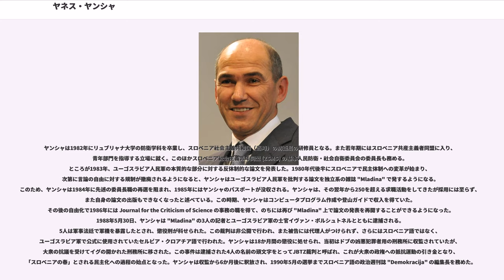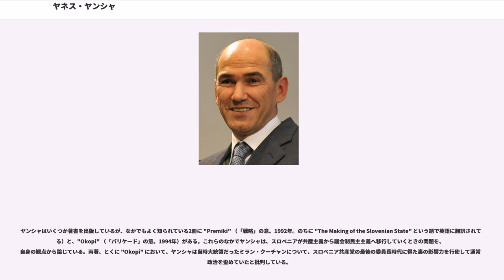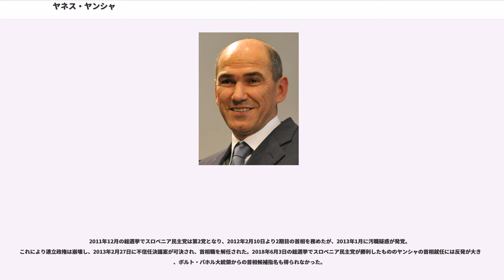ヤネス・ヤンシャ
ヤネス・ヤンシャ（Janez Janša、1958年9月17日 - ）は、スロベニアの政治家。同国首相（第6・8代）を務めた。スロベニア民主党党首（1993年より）。

ヤンシャは1982年にリュブリャナ大学の防衛学科を卒業し、スロベニア社会主義共和国（当時）の防衛局の研修員となる。また若年期にはスロベニア共産主義者同盟に入り、青年部門を指導する立場に就く。このほかスロベニア社会主義青年同盟 (ZSMS) の基本人民防衛・社会自衛委員会の委員長も務める。ところが1983年、ユーゴスラビア人民軍の本質的な部分に対する反体制的な論文を発表した。1980年代後半にスロベニアで民主体制への変革が始まり、次第に言論の自由に対する規制が撤廃されるようになると、ヤンシャはユーゴスラビア人民軍を批判する論文を独立系の雑誌 "Mladina" で発するようになる。このため、ヤンシャは1984年に先述の委員長職の再選を阻まれ、1985年にはヤンシャのパスポートが没収される。ヤンシャは、その翌年から250を超える求職活動をしてきたが採用には至らず、また自身の論文の出版もできなくなったと述べている。この時期、ヤンシャはコンピュータプログラム作成や登山ガイドで収入を得ていた。その後の自由化で1986年には Journal for the Criticism of Science の事務の職を得て、のちには再び "Mladina" 上で論文の発表を再開することができるようになった。1988年5月30日、ヤンシャは "Mladina" の3人の記者とユーゴスラビア軍の士官イヴァン・ボルシュトネルとともに逮捕される。5人は軍事法廷で軍機を暴露したとされ、懲役刑が科せられた。この裁判は非公開で行われ、また被告には代理人がつけられず、さらにはスロベニア語ではなく、ユーゴスラビア軍で公式に使用されていたセルビア・クロアチア語で行われた。ヤンシャは18か月間の懲役に処せられ、当初はドブの凶悪犯罪者用の刑務所に収監されていたが、大衆の抗議を受けてイグの開かれた刑務所に移された。この事件は逮捕された4人の名前の頭文字をとってJBTZ裁判と呼ばれ、これが大衆の政権への抵抗運動の引き金となり、「スロベニアの春」とされる民主化への過程の始点となった。ヤンシャは収監から6か月後に釈放され、1990年5月の選挙までスロベニア語の政治週刊誌 "Demokracija" の編集長を務めた。

1989年、ヤンシャは最初期の反体制派政党の1つである"スロベニア民主連合" (SDZ) の創設に携わり、初代副党首に就任、のちに党評議会の議長となる。1990年5月に最初の自由選挙が実施され、ヤンシャはロイゼ・ペテルレ内閣で国防相に任命され、在任中の1991年にはスロベニア独立戦争が起こっている。1992年にSDZが解散すると、ヤンシャは社会民主党（のちの民主党）に入党し、1994年5月まで国防相にとどまった。この年、当時の首相ヤネス・ドルノウシェクに、ヤンシャが軍部に文民司法を妨害させたとして国防相を解任される。この疑惑についてはその後の独立調査によってヤンシャの無実が証明されている。1993年5月、ヤンシャは前党首のヨージェ・プチュニークの支持を受けて社会民主党の党首に選出され、その後1995年、1999年、2001年に再任されている。

2000年には6月から11月にかけて、短命だった中道右派政権アンドレイ・バユク政権で再び国防相に任命される。在任中、ヤンシャは国軍に従軍牧師を置く制度を導入した。

2004年の民主党と、同党と協力関係にある会派が勝利したことを受けて、ヤンシャは大統領に就任していたヤネス・ドルノウシェクから2004年11月3日に新政権の発足を指示され、その6日後に国民議会において、全90票中57票の賛成を受けて首相に選出された。また新内閣についても同年12月3日に議会に承認されている。

ヤンシャはいくつか著書を出版しているが、なかでもよく知られている2冊に "Premiki" （「戦略」の意。1992年。のちに "The Making of the Slovenian State" という題で英語に翻訳されている）と、"Okopi" （「バリケード」の意。1994年）がある。これらのなかでヤンシャは、スロベニアが共産主義から議会制民主主義へ移行していくときの問題を、自身の観点から論じて...